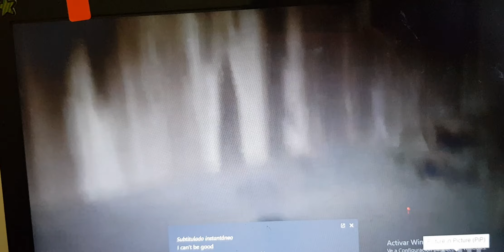legacies 4x4 "hope escape"